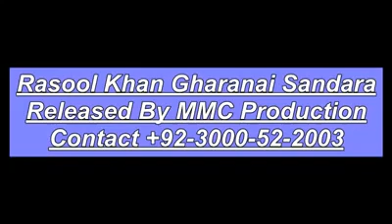Rasool khan Gharanai New song 2015